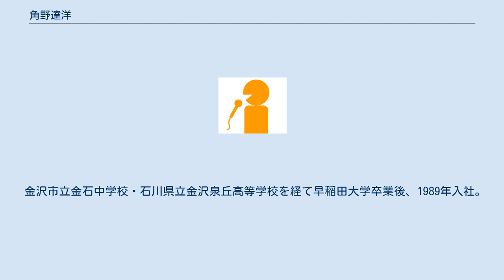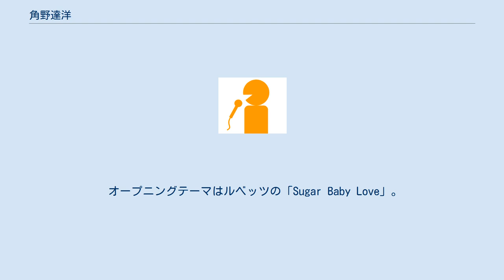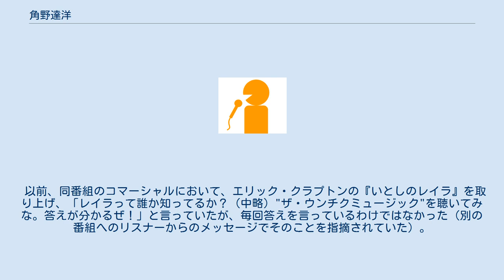角野達洋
角野 達洋（かどの たつひろ、1965年5月22日 - ）は、北陸放送（MRO）の社員。
元アナウンサー。
 金沢市立金石中学校・石川県立金沢泉丘高等学校を経て早稲田大学卒業後、1989年入社。
同期に川瀬裕子、河内孝博（現声優）などがいる。
 ニックネームは自他ともに認めるように「エロガッパ」である。
生放送中の番組内でもリスナーやパーソナリティからそう呼ばれることがある。
 2020年3月23日放送のあさ☀ダッシュ!にて2020年3月31日付けでアナウンス部から東京支社に異動することを報告。
31年間のアナウンサー人生にピリオドを打つことになった。
 2004年スタート。
洋楽好きの角野が、日ごろよく耳にする洋楽を1日1曲取り上げ、その曲にまつわるさまざまなエピソードを紹介する10分番組。
放送日は毎週月曜日の18:10 - 18:20（JST）。
毎週土曜日の17:50 - 18:00（JST）などに放送していた時期もあった。
再放送は土曜日の5:30 - 5:40（JST）。
 オープニングテーマはルベッツの「Sugar Baby Love」。
 番組で取り上げる曲は、当初は角野自身で選んでいたが、最近はリスナーからのリクエストがほとんどである。
ただし番組で一度取り上げた曲は取り上げない。
リクエスト曲がカバー曲だった場合、紹介がてら原曲も少しかけることもある。
 以前、同番組のコマーシャルにおいて、エリック・クラプトンの『いとしのレイラ』を取り上げ、「レイラって誰か知ってるか？（中略）"ザ・ウンチクミュージック"を聴いてみな。答えが分かるぜ！」と言っていたが、毎回答えを言っているわけではなかった（別の番組へのリスナーからのメッセージでそのことを指摘されていた）。